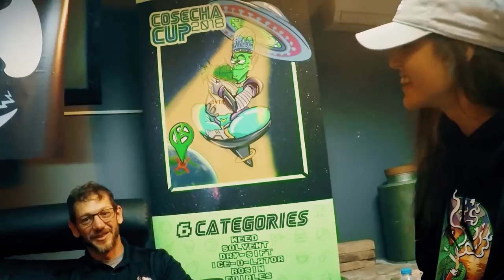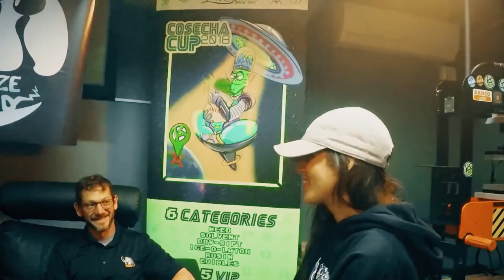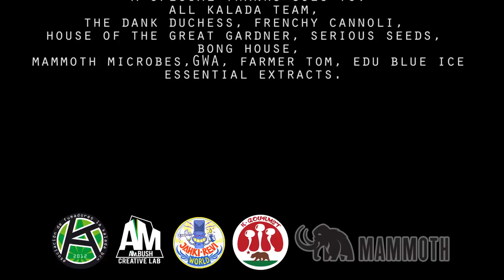A Puff With...Ep.4 - Mammoth Microbes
A Puff With...Ep.4
Mammoth Microbes

interview with Mammoth Crew , by AM.BUSH @la kalada 2018